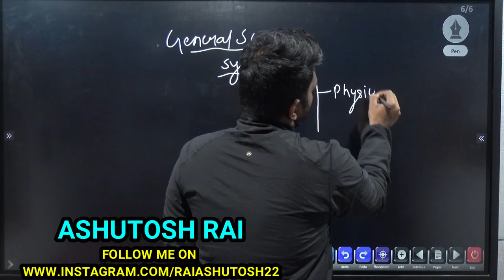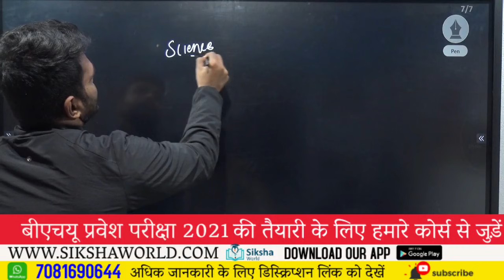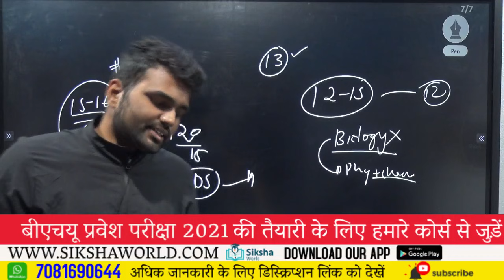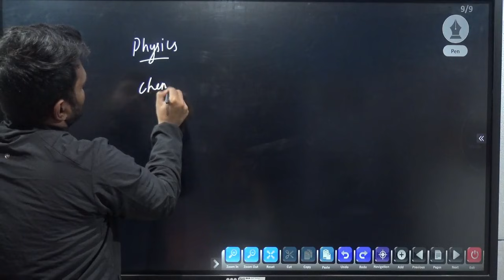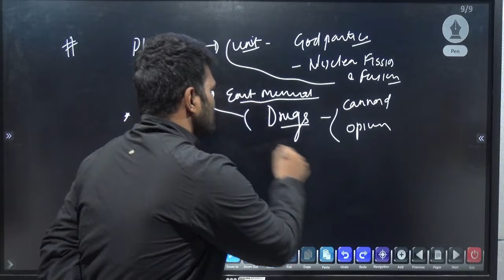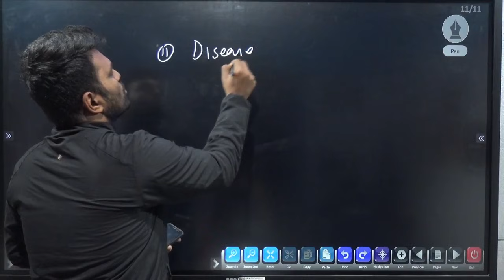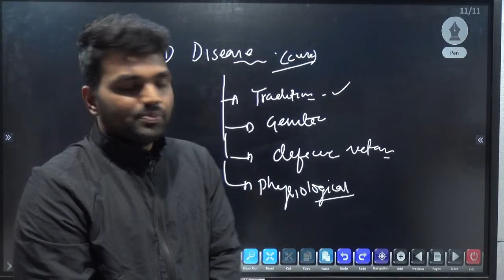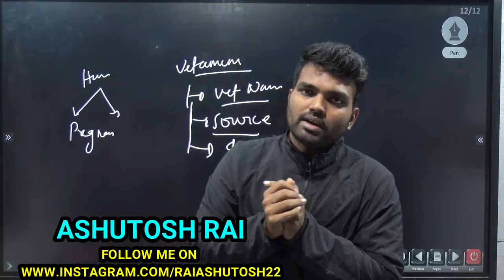BHU BA GS SYLLABUS 2021|BHU BA GENERAL SCIENCE SYLLABUS AND STRATEGY|BHU BA EXAM 2021|ASHUTOSH RAI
WHATSAPP HELPLINE BHU WORLD : 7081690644

नमस्कार
हमारे किसी भी कोर्स की फी ₹ 2500 + 467( GST) 92 + ( internet Tax )  = 3059 है । लेकिन 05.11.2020 तक एडमिशन फी में छूट है कपों कोड BHUWORLD20 के माध्यम से अभी आपकी फी केवल 2074 रुपये लगेगे
PAYMENT हमारे वेबसाइट के माध्यम से होगा ।
पेमेंट के बाद 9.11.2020  शाम 6 बजे तक  हमारी संबंधित टीम आपको  आपके व्हाट्सएप पर आगे की प्रक्रिया से अवगत  करवा देगी ।
ध्यान देंगे के पेमेंट के बाद पहला कन्फर्मेशन मेसेज तुरंत ही  आपके ईमेल पे भेज दिया जायेगा | उसके बाद   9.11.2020  शाम 6 बजे  तक आपको  इंतजार करना पड़ेगा उसके पूर्व किसी प्रकार का मेसज नहीं मिलेगा ।
इसके अतिरिक्त B.com/B.ed और chs class 9 & 11  विषयों के लिए क्लास स्टार्ट होने की संभावना  है ।
Regards
BHU WORLD
books for bhu ba entrance exam
biology for bhu ba entrance exam
bhu ba general science  entrance question paper
bhu ba gs entrance syllabus